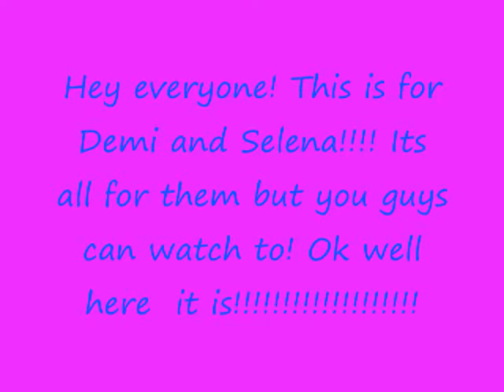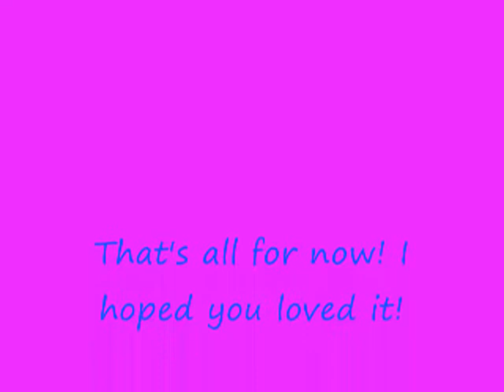Demi & Selena Slideshow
Hi people of Earth and maybe mars LOL. This is for Demi & Selena! But you guys also feel free to watch! You might see alot of rare pictures. I love rare pictures but I hate photoshopped ones! I have NO Photoshopped pictures!